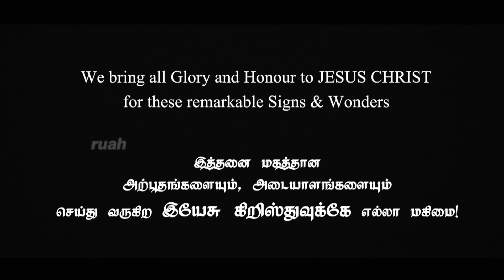Paralysis Healed Miraculously!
If you are not part of any Church you are welcome to join us at
RUAH REVIVAL CENTRE